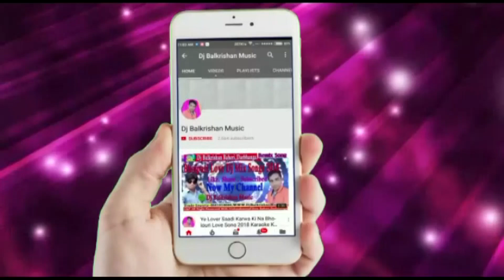Jode_Jode_Nariyar//Singer Devi_[Full Dj Karaoke Track)Dj Balkrishan Music Darbhanga Bihar